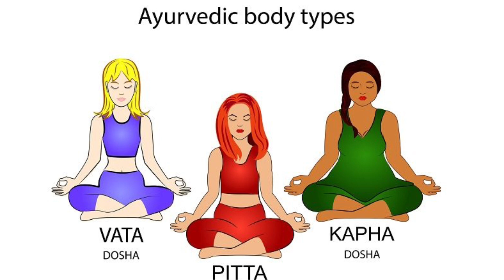Banana benefits | Banana benefits in Hindi | Banana benefits for body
Banana benefits | Banana benefits in Hindi | Banana benefits for body by Dr Jyoti Shreekant